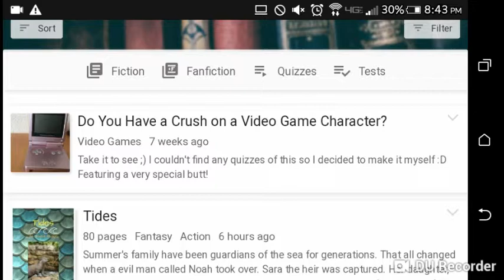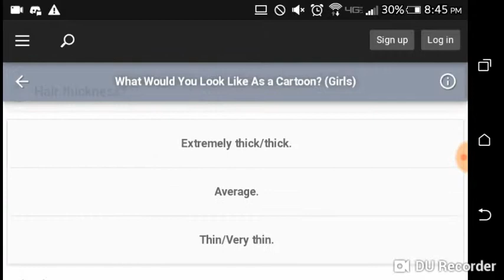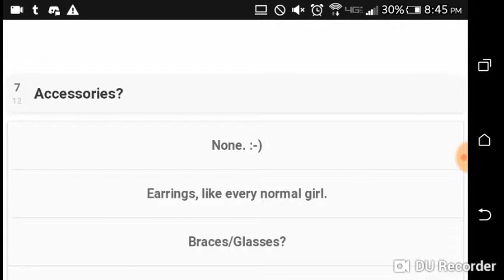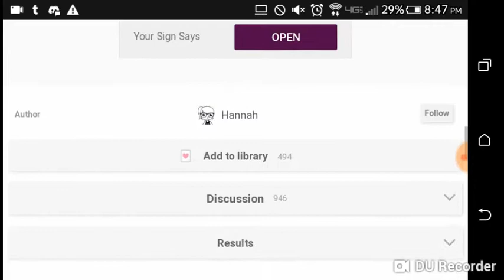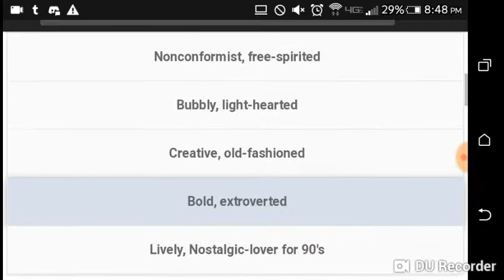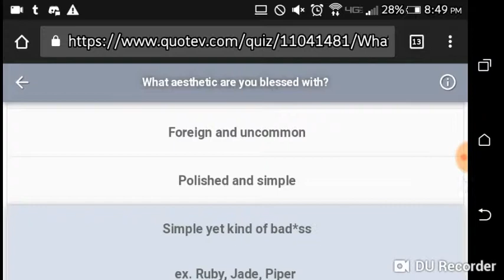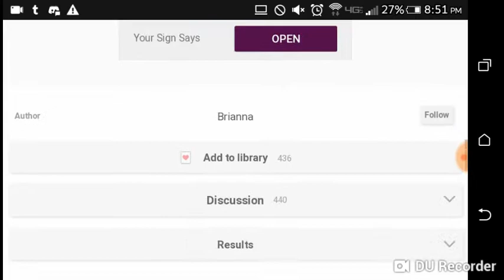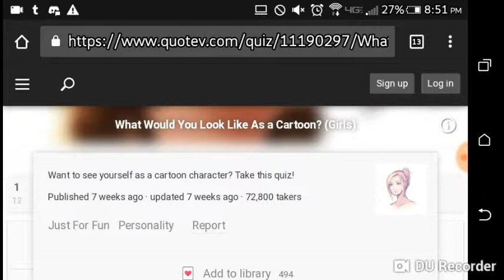Quiz Me Monday - What's my aesthetic?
What cartoon girl would you look like?